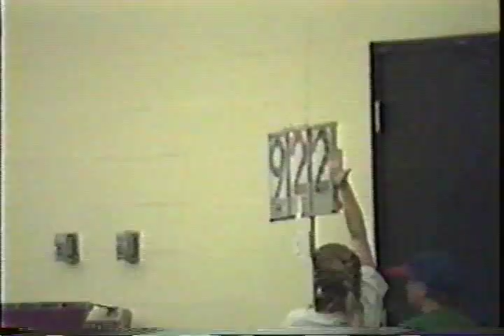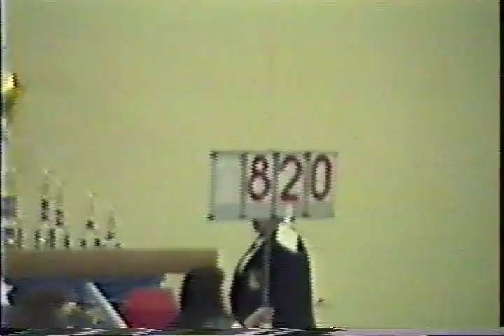Trinea Level 6 pt2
2 of 5 from 1995 season